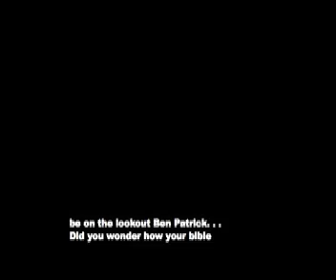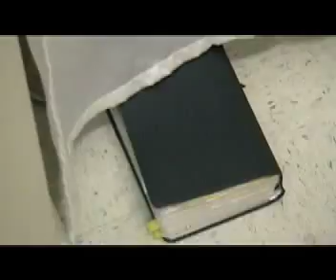Bible Bandit 2 2006